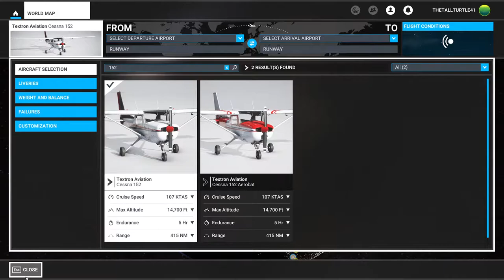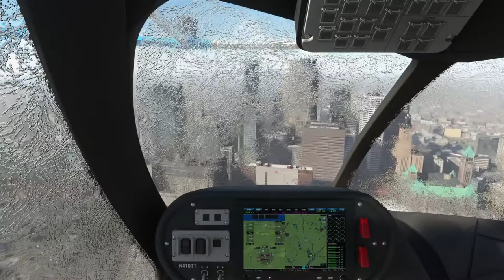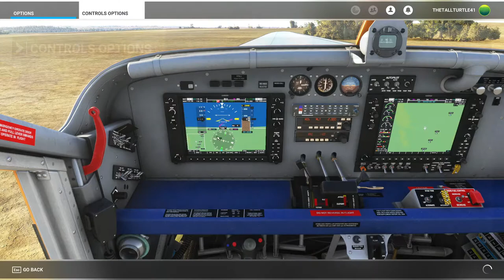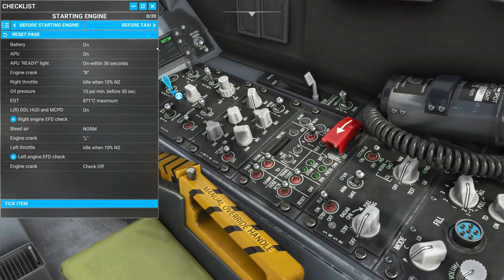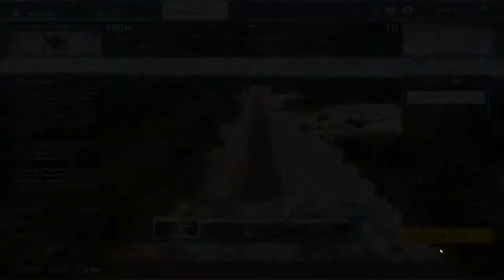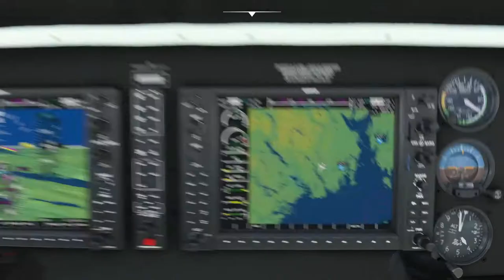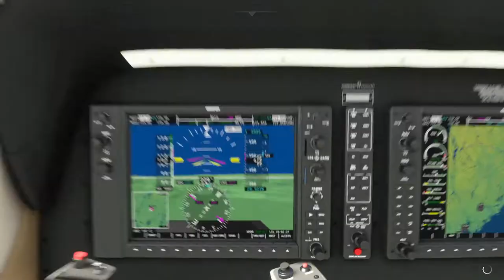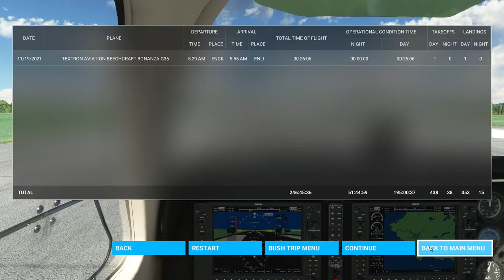GAME OF THE YEAR Edition! (MSFS) Let's Check it Out!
Tonight we fly airplanes instead of going to bed. Full moon. What else can I say?